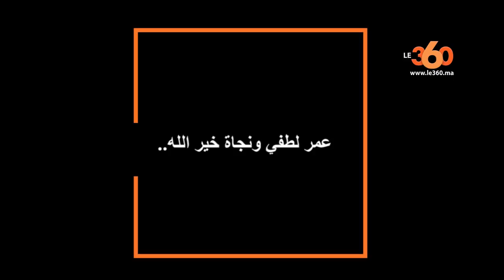Le360.ma •منتج الفيلم التاريخي "التوفري"يكشف ما وقع بينه وبين نجاة خير الله